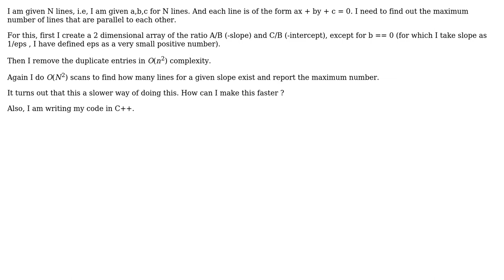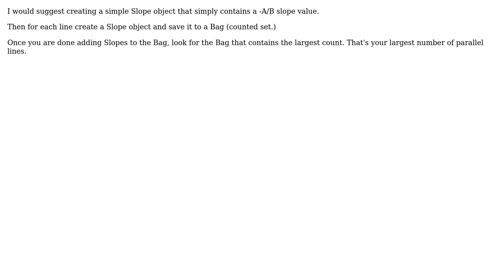Software Engineering: Number of parallel lines in a given set of lines